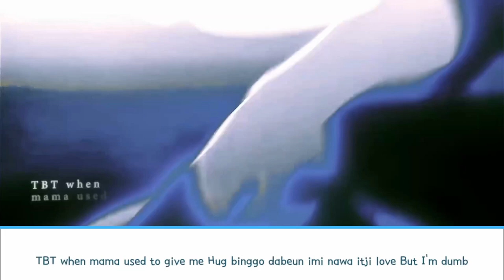Lookism OST "Fly Up" (Eng Sub) by Hwang Chang Young (Feat. Door) | Concert Scene | Just try it once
Lookism OST "Fly Up" by Hwang Chang Young (Feat. Door) (Lyrics/Han/Rom/Eng/가사)

by Jamong

Artist : Hwang Chang Young (황창영)
Song : Fly Up (Concert Ver.) (Feat. Door)
Album : LOOKISM OST
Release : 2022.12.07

fly up lookism lyrics english

fly up english lyrics

fly up lookism singer

fly up lookism lyrics

fly up lyrics

hwang chang young

hwang chang young fly up

hyung seok and pyun deok hwa.

lookism fly up

lookism fly up singer

lookism song

park hyung sik 2022